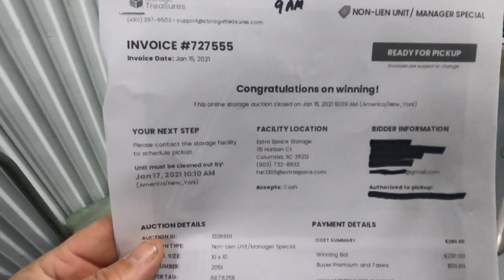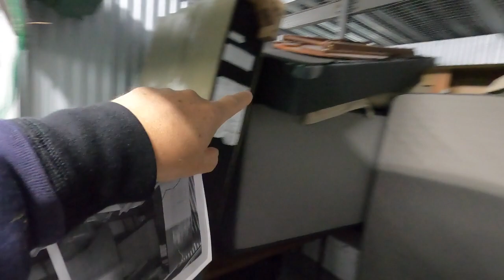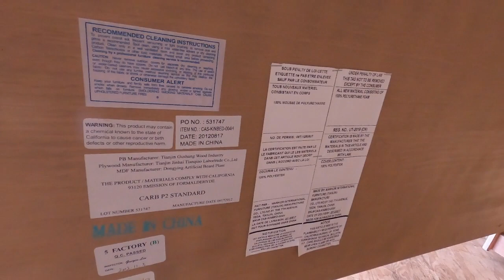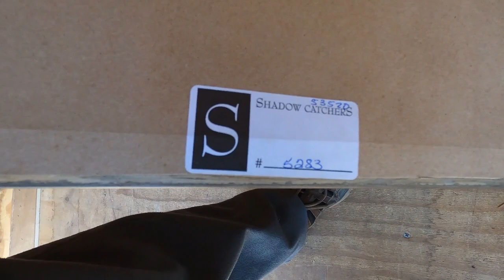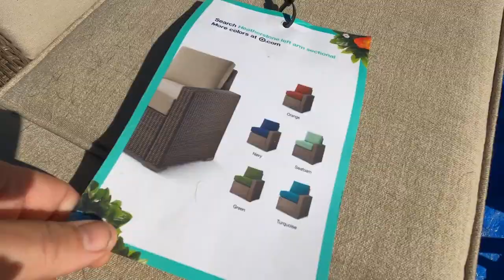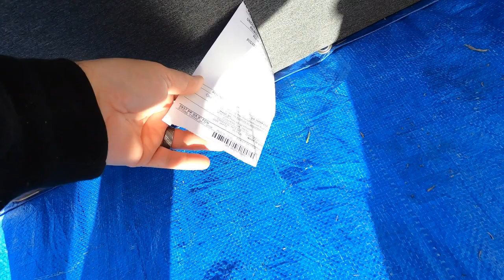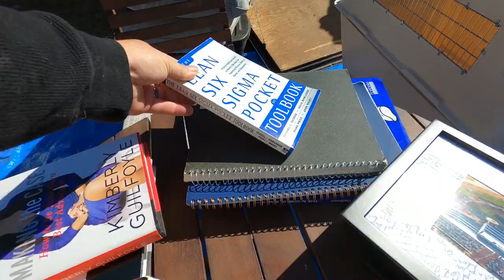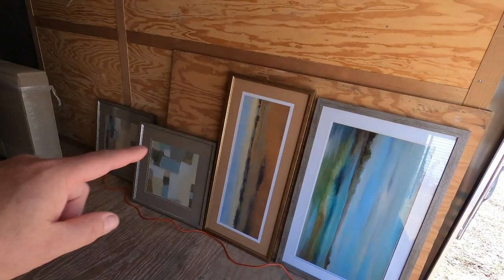Manager Special, I bought a abandoned storage unit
Welcome to Storage Chasers!! Todays adventure takes us to Columbia SC for a "Managers Special" unit. This means that either the Manager collected stuff from several units that didn't pay and put into one of their own or The owner of the unit lets the unit go back to the facility by signing it away. This unit was a signed over unit. This is one of the best units that we have gotten in a long time . The normal unit is about an 85% trash to 15% sellable ratio, but this one is about a 98% sellable 2% trash unit. We have listed everything seen in this video on marketplace or taken smalls to the local flea market. Looks like a really great profitable unit. This is gonna be a hard one to beat for 2021, but we will try. We hope you enjoy the video. Talk to you later.